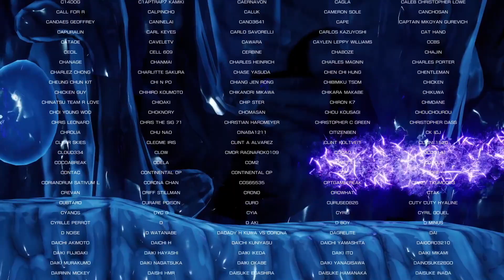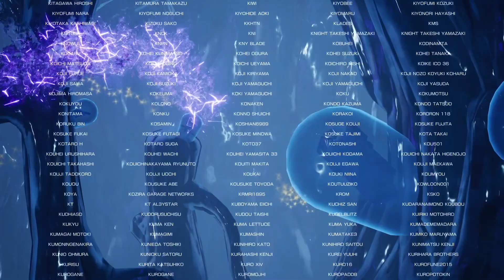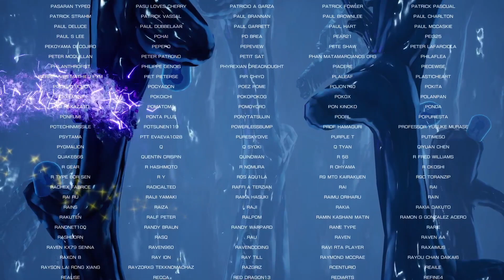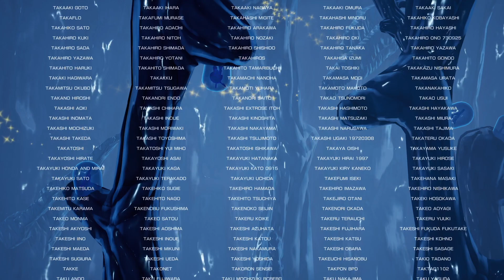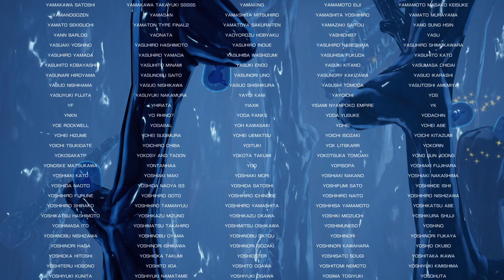R-TYPE FINAL 2 'FUTURE WORLD' ★★★